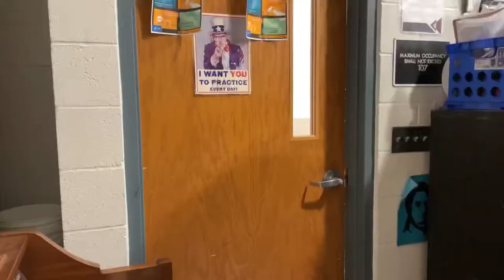Stacy’s Mom (Lip Sync) | TazManeeuh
School project no cap ez dub